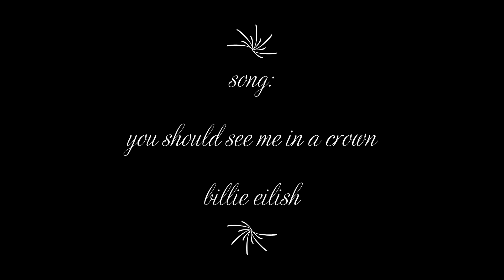OOTD Sophie of gavaldon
i loved her stle so much that i changed my hair